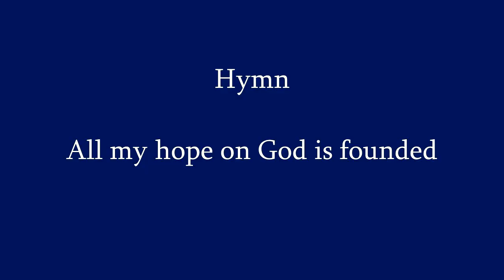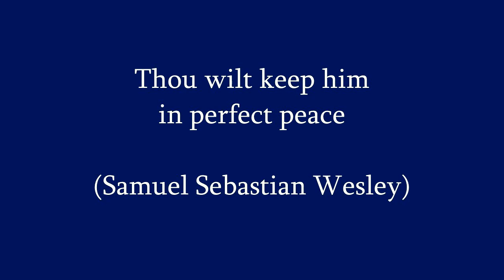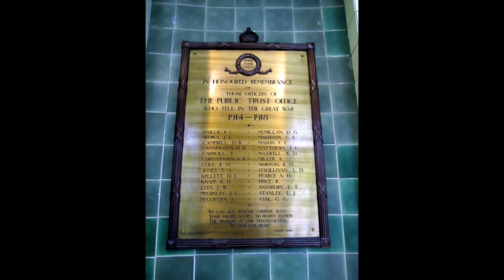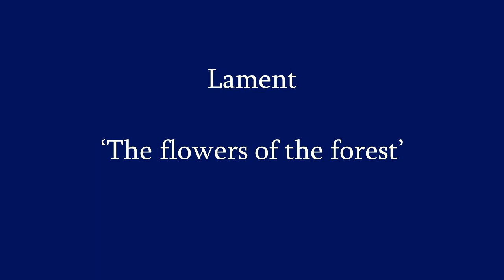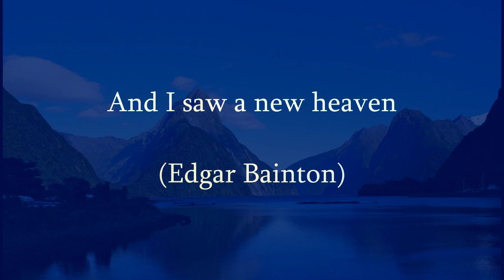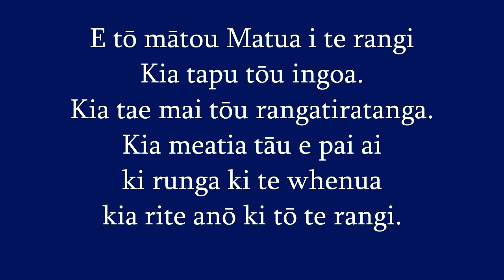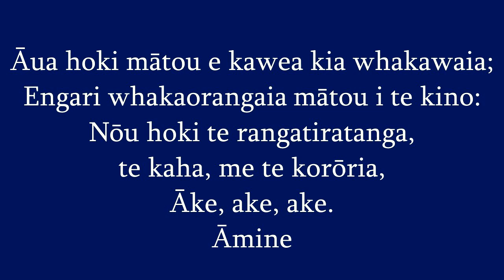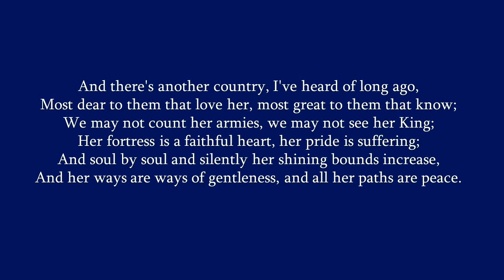ANZAC Day Tribute 2020 from St Paul's Cathedral, Dunedin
Our ANZAC day service from St Paul's Cathedral, Dunedin

to find out how to remember and support all those impacted by service for New Zealand.